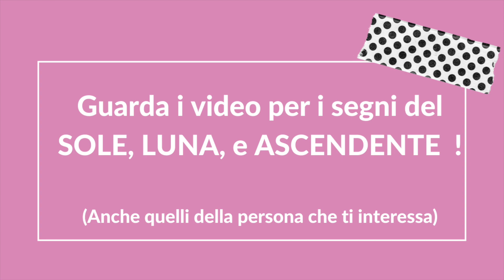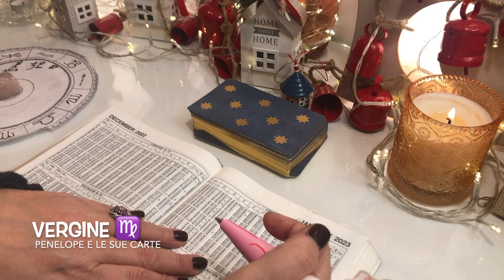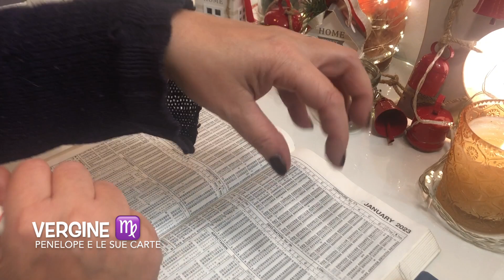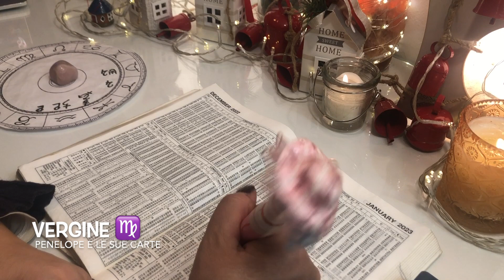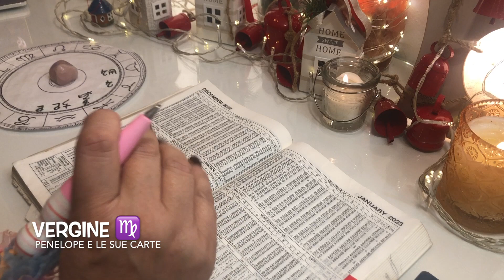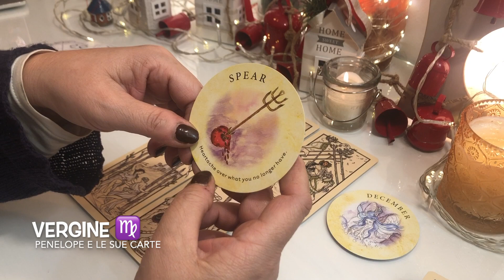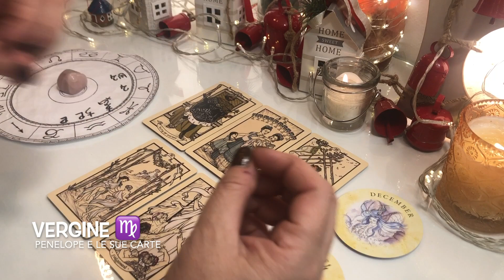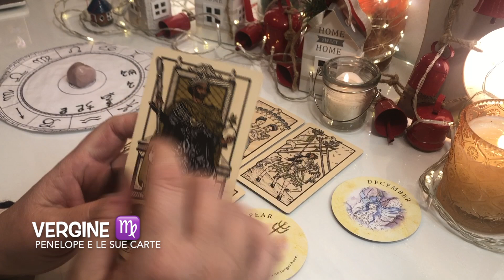VERGINE ♍️ Oroscopo GENNAIO 2023 🎭 Astrologia ⭐️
Oroscopo VERGINE ♍️ GENNAIO 2023 - Cosa ti porterà il mese di gennaio? Quali avvenimenti stanno per accadere nella tua vita? Lo vediamo con l'astrologia leggendo i transiti dei pianeti e poi con le carte di tarocchi. Guarda questa previsione se hai il sole, la luna, venere o l'ascendente in questo segno zodiacale o se hai un interesse per una persona che appartiene a questo segno dello zodiaco.